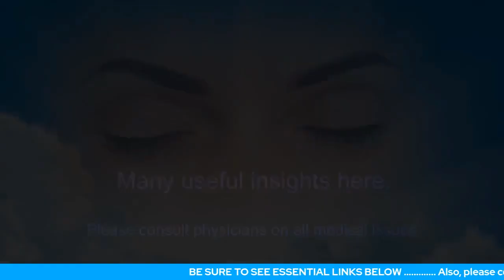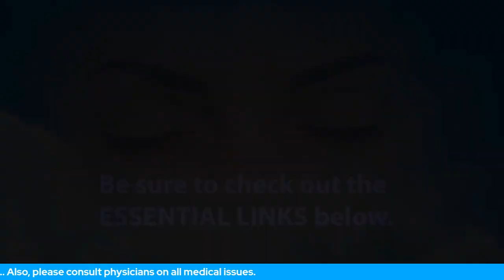How To Know If You Are Hearing The Unseen Therapist's "Voice"